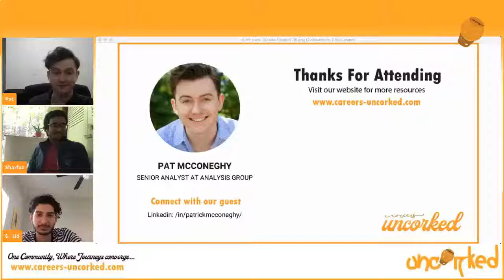Discovering Your Passion One Step at a Time W/ A Senior Analyst at Analysis Group | Careers Uncorked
🕶 Guest Bio:
Pat McConeghy
Senior Analyst @ Analysis Group

A Rochester native, Pat graduated from the University of Rochester in 2017 with a B.S. in Applied Mathematics and a B.A. in Financial Economics. At school, he was a part of the mock trial team and student government. Combining his interest in economics and the law, he has worked at Analysis Group, an economic consulting firm, in their New York Office since 2017 and is currently a Senior Analyst. Pat has worked on a variety of cases across different practice areas spanning Bankruptcy, Valuation, Securities Fraud, Intellectual Property, and M&A.